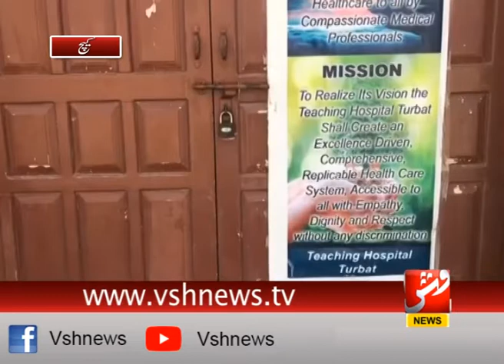Turbat Kech main employees ka ehtejaj or tala bandi | Vsh News Report